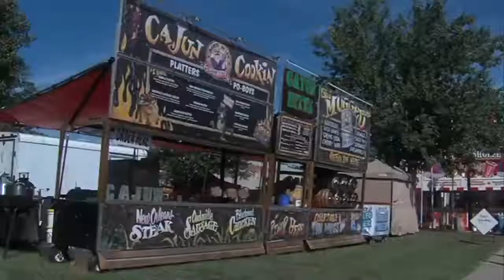Sullivan Corn Festival underway